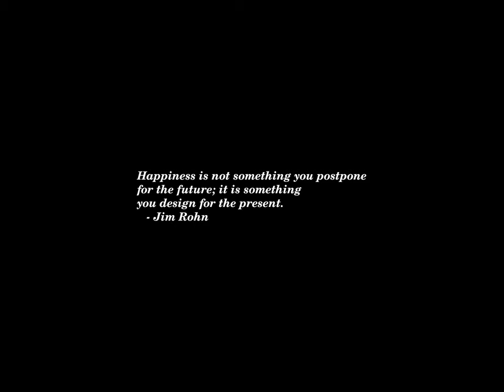Sunset Time-lapse: Wednesday, August 14, 2024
Today's headlines:

Disney wants a wrongful death lawsuit thrown out because the plaintiff had Disney+

Carville on call for Biden to withdraw: 'I became the person I’ve always hated'

Elon Musk is gunning for a role in government if Trump wins — it’s a terrible idea.

U.C.L.A. Can’t Let Protesters Block Jewish Students From Campus, Judge Says

Biden to designate national monument at site of Illinois race riot

Hurricane Ernesto Knocks Out Power to Hundreds of Thousands in Puerto Rico

Tony Winner Branden Jacobs-Jenkins Returns to Broadway With ‘Purpose’

Harris needs to sideline the Clintons and the Obamas at the convention

Japanese PM Fumio Kishida will not run for reelection